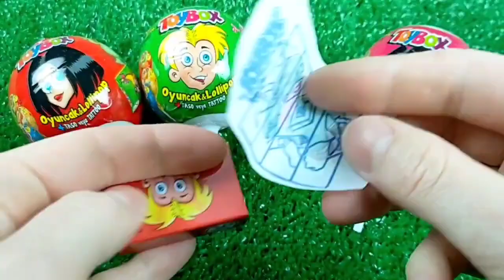ASMR BLACK Candy ENOKI MUSHROOMS BABY OCTOPUS TRUFFLE BLACK BEAN NOODLES 짜장불닭팽이버섯 트러플짜파게티 먹 MUKBANG